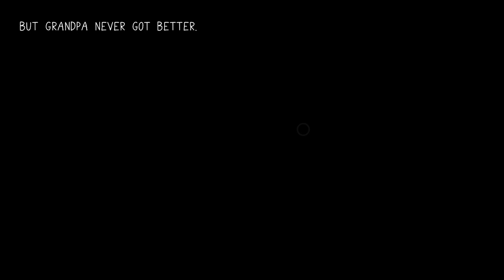Djed je umro - Embracelet (EP3)